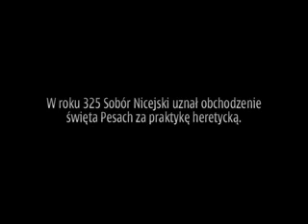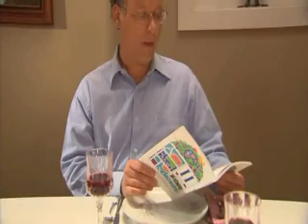Pascha - Pesach ( hebr. פסח ) cz.1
Pesach
Z Wikipedii, wolnej encyklopedii
Skocz do: nawigacji, szukaj
Ujednoznacznienie Ten artykuł dotyczy święta. Zobacz też: inne znaczenia słowa pascha.
Pesach
Shmura Matzo.jpg
Maca spożywana podczas pesachowego sederu
Dzień  od 14 dnia nisan 7 dni (marzec-kwiecień)
Kraje  Izrael Izrael
Religie  judaizm
Upamiętnia  wyzwolenie Żydów z niewoli egipskiej
Symbole

maca
Inne nazwy  Pascha
Podobne święta  Wielkanoc, Pascha (Wielkanoc)
Commons in image icon.svg
  Wikimedia Commons ma zbiór multimediów związanych z tematem:
Pesach

Pesach, Pascha (hebr. פסח -- Pesach, 'przejście', jidysz Pajsoch, Pejsoch), Przaśniki -- święto żydowskie obchodzone na pamiątkę wyzwolenia Żydów z niewoli egipskiej. W Izraelu trwa 7 dni, a w diasporze -- 8 dni, poczynając od 14 dnia miesiąca nisan. Od dnia następnego liczony jest omer -- okres 7 tygodni, prawie żałobny, w którym ortodoksyjni żydzi nie odprawiają wesel, nie strzygą włosów ani się nie golą.
Spis treści
[ukryj]

    * 1 Tradycja
    * 2 Pascha według Miszny
    * 3 Współcześnie
    * 4 Zobacz też
    * 5 Przypisy
    * 6 Bibliografia

Tradycja [edytuj]

Pierwszy wieczór Paschy, zwany wieczorem sederowym, jest najbardziej uroczystym momentem życia żydowskiego. Spożywa się wtedy w gronie rodziny uroczystą kolację, podczas którego czytana jest Hagada, opowiadająca o wyjściu z Egiptu. Tekst nie jest liturgiczny: istnieją różne Hagady; niektóre współczesne komentują wyzwolenie narodu żydowskiego w świecki sposób. Podczas uczty wychyla się cztery kielichy wina dla upamiętnienia czterech sposobów nazwania wyzwolenia. Jedno z dzieci zadaje pytania dotyczące znaczenia obrzędów Paschy, na które odpowiada głowa rodziny. Następnie biesiadnicy odmawiają psalmy Hallelu.

Pierwotnie - tak jak nakazał Bóg Jahwe - Żydzi spożywali tylko : pieczonego w całości, dorodnego, zdrowego baranka lub kozła(razem z trzewiami),gorzkie zioła, oraz "przaśny chleb" maca. Jedna sztuka na rodzinę, lub jeżeli rodzina była mała, wspólnie z najbliższymi sąsiadami. Co pozostało po zwierzęciu miało zostać całkowicie spalone.
Pascha według Miszny [edytuj]

Pierwsze trzy rozdziały traktatu omawiają kwestię zakwaszanych pokarmów, których spożywanie było zabronione. W rozdziałach mówi się między innymi o szukaniu zakwasu (1,1-3), czasie spożywania go (1,4-5), z czego robiona jest maca i jakości ciasta (2,5; 3,2-5). Rozdział czwarty opisuje prace dozwolone i zabronione. Rozdziały pięć do osiem omawiają szczegółowo sprawy związane z barankiem paschalnym, min. kwestia czasu uboju baranka (5,1), kto zabija baranka (5,2-4). Rozdział szósty omawia kwestie baranka i związane z nim naruszenie szabatu (6,1-2), nieprzydatnści ofiary z baranka (6,6). Rozdział siódmy omawia nabicie baranka na pojedynczy rożen (7,1-2), sposób pieczenia i spożywania baranka (7,2-12). Rozdział ósmy dotyczy kwestii osób spożywających, w tym prozelitów, niewolników, chorych (8,1-8). Rozdział dziewiąty omawia obchodzenie tzw. drugiej Paschy i kto oraz kiedy może ją spożyć (9,1-3). Rozdział dziesiąty opisuje przebieg świątecznej nocy (10,1) i picia czterech kielichów (10,2-7)[1]Talmud, Miszna.
Współcześnie [edytuj]

Dzisiaj podczas kolacji sederowej spożywa się warzywa zanurzone w słonej wodzie oraz gorzkie zioła. Tradycyjnymi potrawami są: pieczony udziec z kością (symbolizujący ofiarę z baranka paschalnego) oraz jajka. Wieczór sederowy składa się z wielu tradycyjnych rytuałów, odprawianych w ustalonym porządku. Istnieje też wiele zwyczajów ludowych związanych z sederem: np. dzieci próbują ukraść ostatni kawałek macy (afikoman) i wymienić go na prezenty; jeden puchar wina napełnia się dla proroka Eliasza, który jest uroczyście zapraszany do środka i prawdopodobnie bierze udział w kolacji; wino z kielichów jest ulewane dziesięciokrotnie na pamiątkę plag egipskich etc.

Najważniejszym przykazaniem obowiązującym żydów w święto Paschy jest zakaz spożywania (a nawet posiadania w domu) chleba na zakwasie (chamec). Zamiast niego spożywa się pieczywo ze specjalnie przygotowanej mąki - macę. Nie można używać zwykłych naczyń kuchennych i sztućców, gdyż wchłonęły one chamec i mogą być rytualnie oczyszczone tylko przez specjalne procedury koszerowania. Chamec należy wyrzucić, albo sprzedać nie-Żydom i ewentualnie odkupić po świętach. Poza tym różne społeczności żydowskie mają własne ograniczenia pokarmowe, np. Aszkenazyjczycy nie jedzą fasoli, grochu i ryżu. W pierwszy i ostatni dzień Paschy zakazana jest praca.

Chrześcijaństwo nawiązuje do żydowskiego święta Paschy, ponieważ w postaci Ostatniej Wieczerzy Jezus i apostołowie obchodzili w istocie wieczór sederowy.